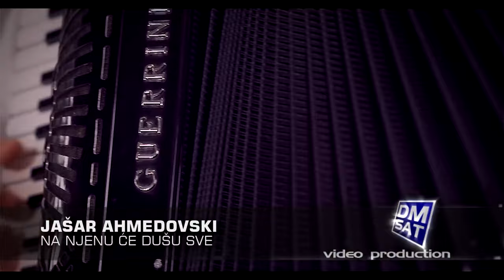JASAR AHMEDOVSKI - NA NJENU CE DUSU SVE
Kompozitor - Jasar Ahmedovski
Text - Pasalic Bedrudin Edo
Aranzman - Bane Vasic